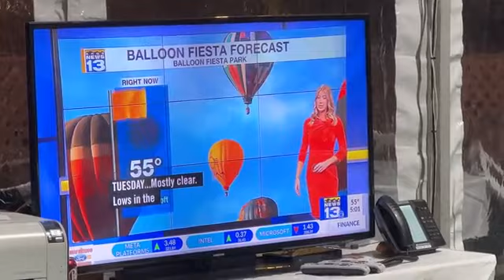Balloons and WeatherVOTY~ How NASA forecasts Weather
Footage for a story on weather forecasting through the eyes of balloonists and the contributions of JPSS and the NWS.